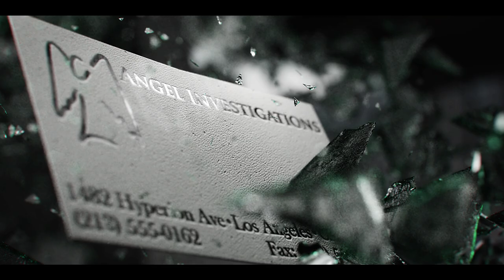The Ring • S01E16 • TPN’s Angel Guide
Outtro
"Favorite Secrets" by Waylon Thornton

Boulder, CO
80308

Passion of the Nerd reviews The Ring. From Angel, Season 1, Episode 16. Directed by Nick Marck. Written by Howard Gordon. Starring David Boreanaz as Angel. Charisma Carpenter as Cordelia Chase. And Alexis Denisof as Wesley Wyndam-Pryce. Guest Starring Stephanie Romanov as Lilah Morgan.